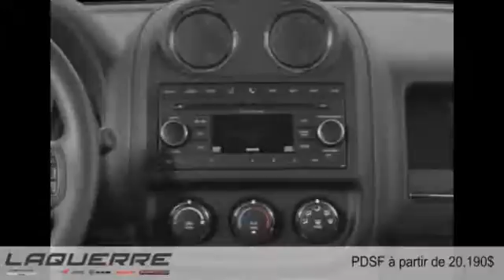Jeep Patriot 2015 à Victoriaville (près de Nicolet et Thetford Mines)